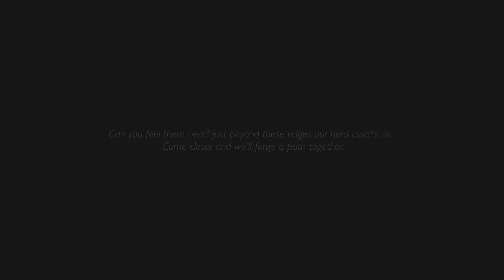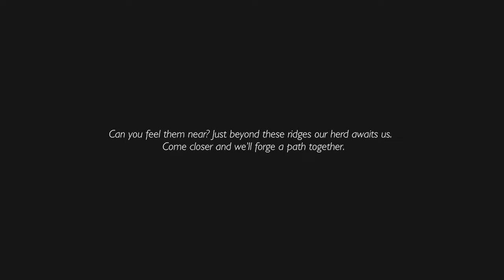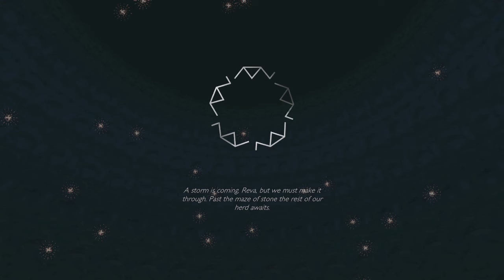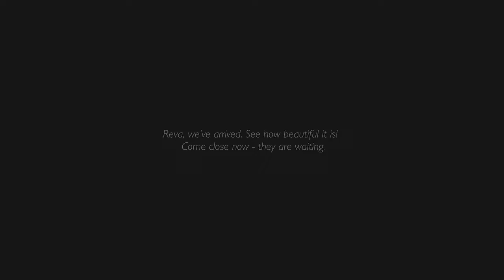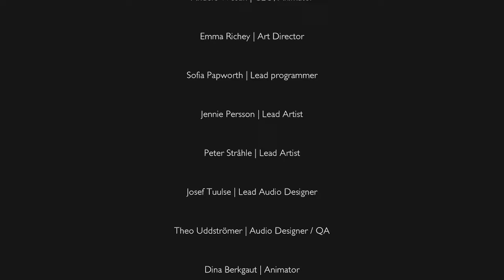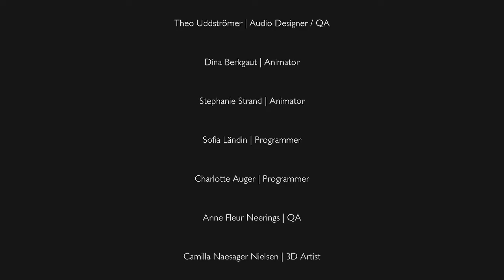Shelter 3 - Reva's Story Pt2 - Episode 3 - Final Episode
We are back again with Reva in this Shelter 3 game. In this playthrough we are going to be choosing new paths to see where our journey will take us. We will experience new places, beautiful scenery, and more dangerous predators. Will Reva keep her herd alive long enough to be reunited with her family? Stick around and find out!